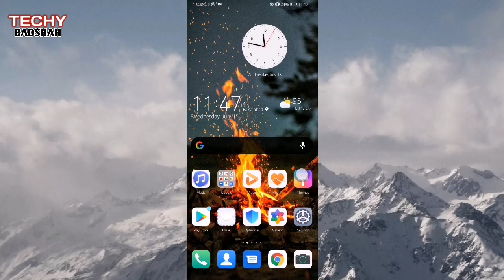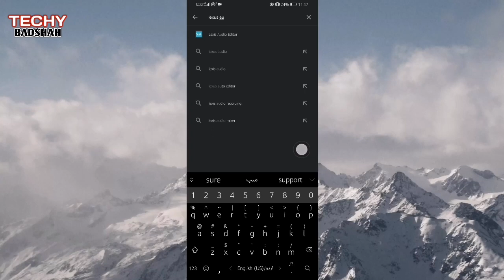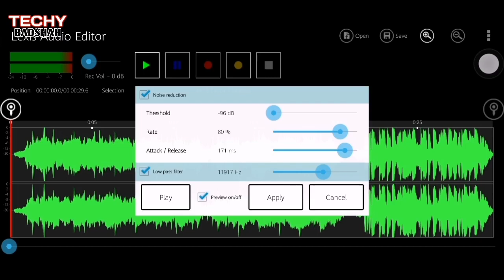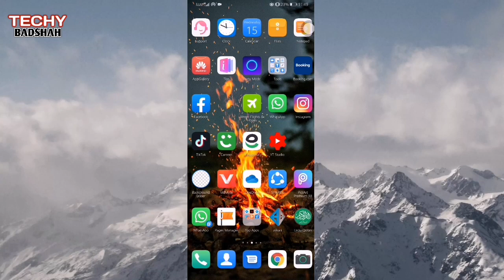How To Remove Backgroud noise in Lexis Audio editor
In this video i told you about how remove backgroud noise.